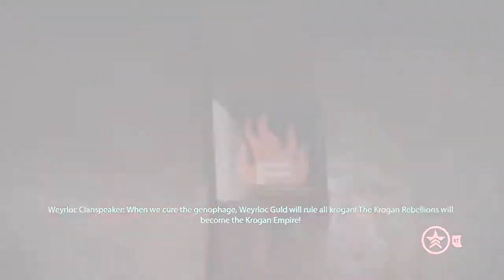Let's Play "Mass Effect 2" [Episode 32] "Old Blood"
Starting on Mordin's loyalty mission!